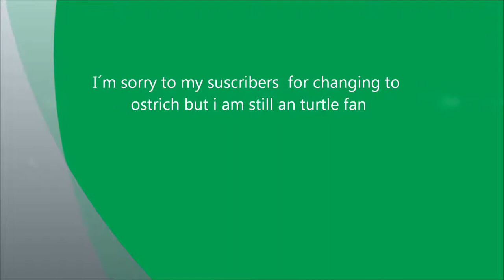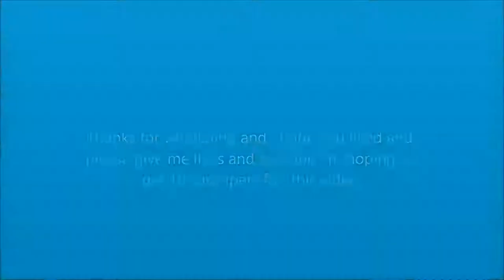The ostrich song 1080pHD